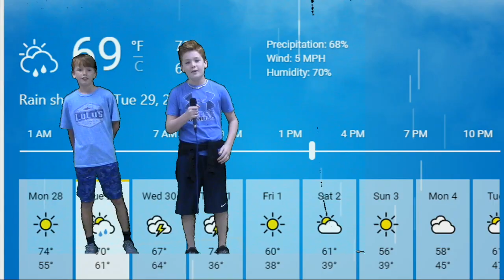Morning News 10-29